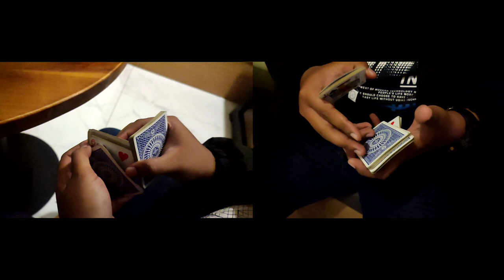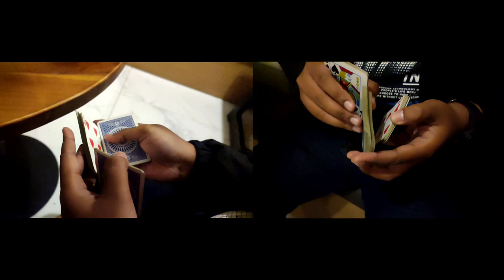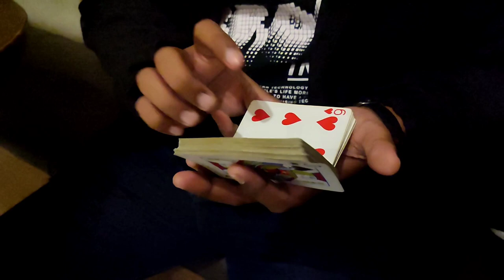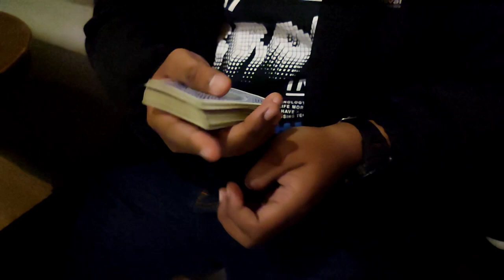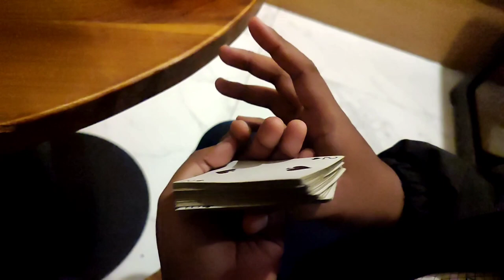CHICANE | Cardistry Tutorial by Andre Folvanko